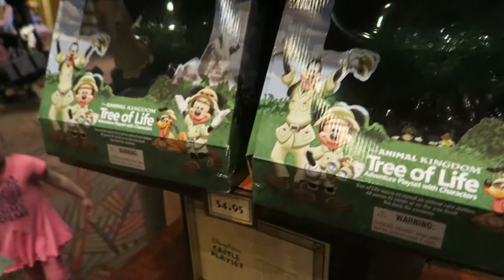ORLANDO & FLORIDA VLOG | DAY 13 - PART 1 | ANIMAL KINGDOM LODGE - 2016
It's our last full day in sunny Orlando, Florida.  We take it easy in the morning and head to Walt Disney World Resort - Animal Kingdom Lodge.  What an awesome place!